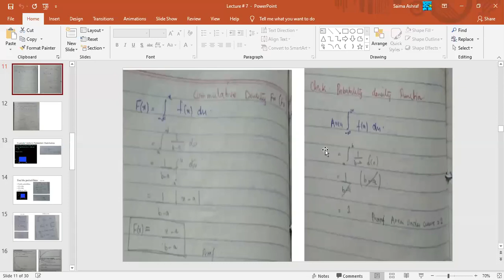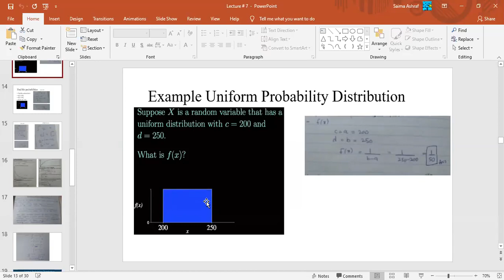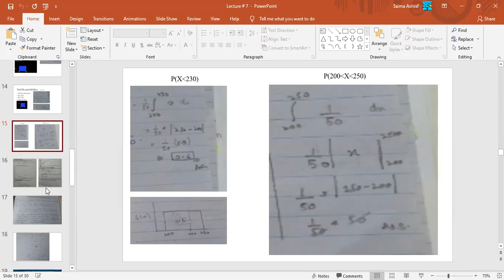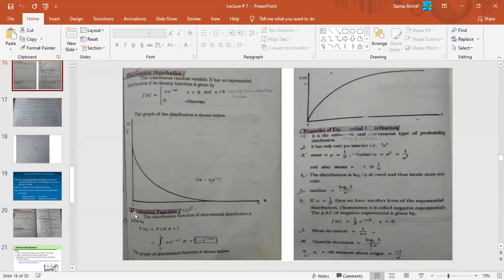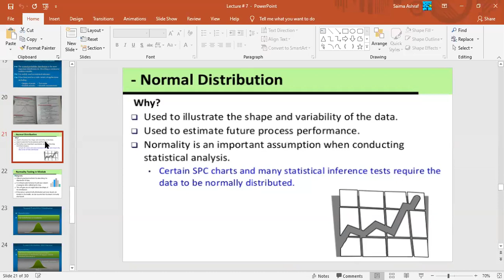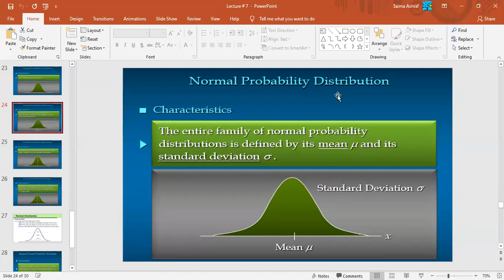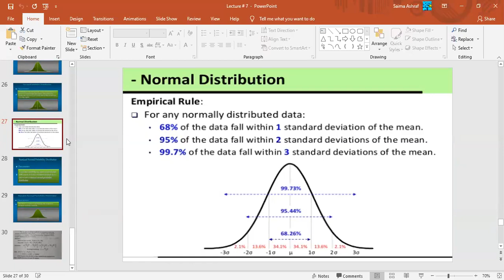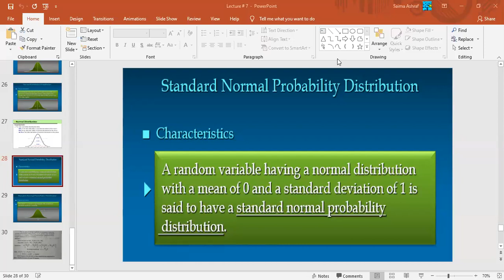| UBIT CS 2020 | 2nd Semester | Stats (Part 2) 11-12-2020 |